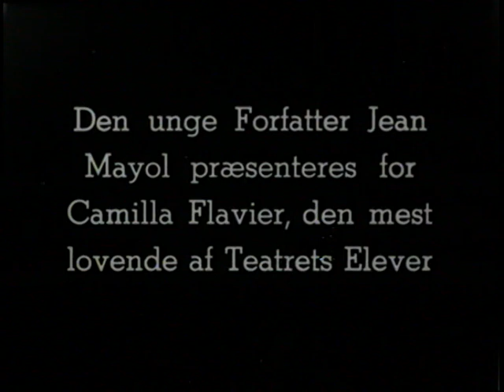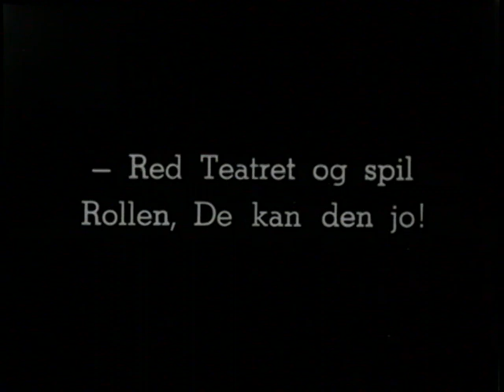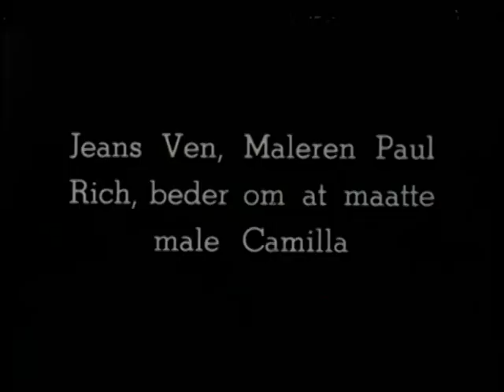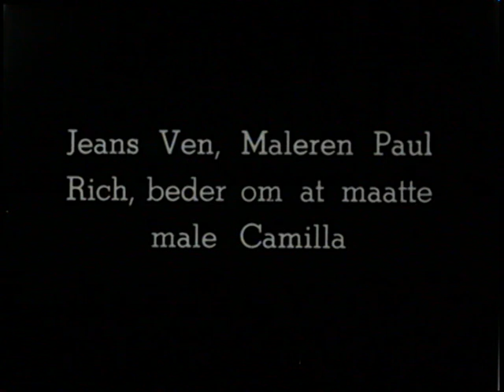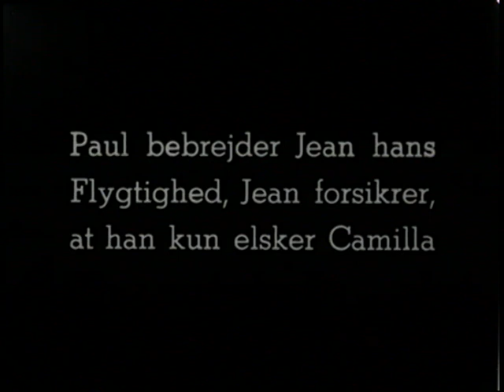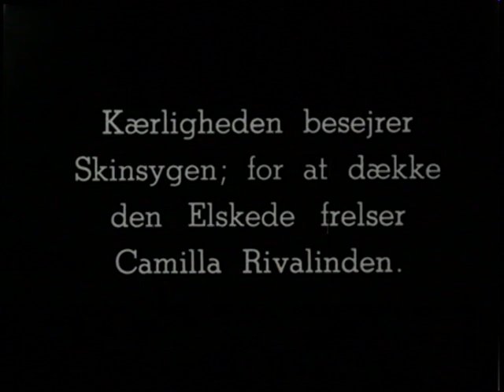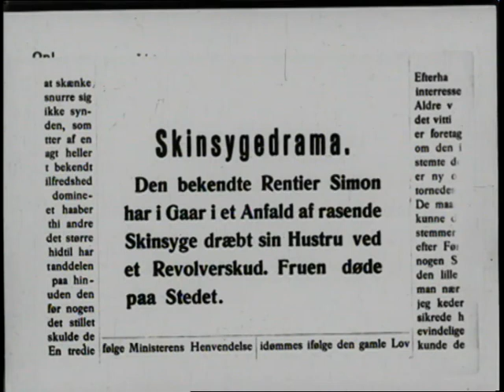1911. Балерина.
Классический любовный треугольник. Классический трагический конец. И лишь игра Асты Нильсен сглаживает неровности и вызывает восторг.